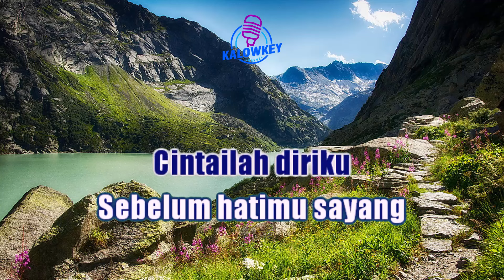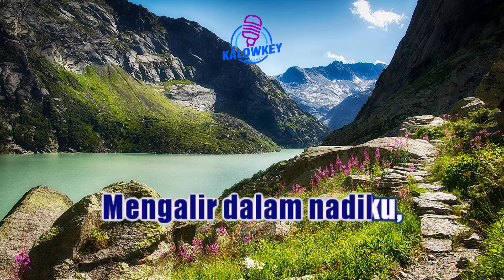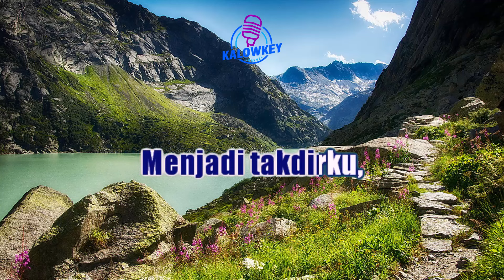Engkaulah Takdirku - Weni D'academy (Karaoke Lower Key Nada Rendah -4 Dbm)